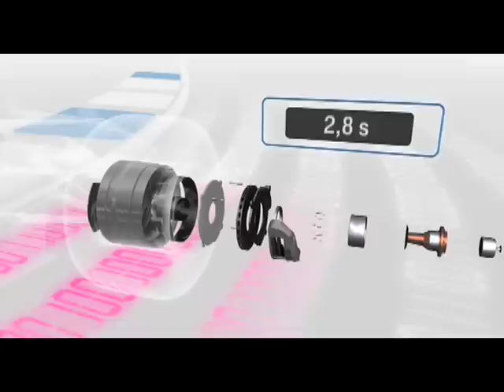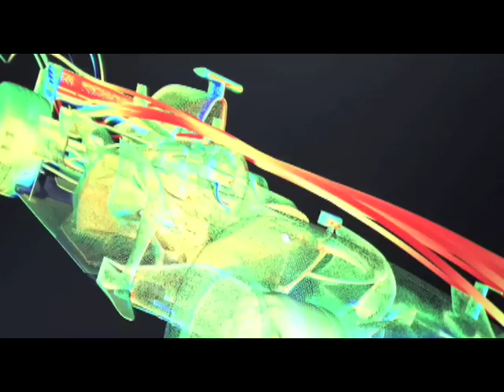T-Systems Insights: Bremsen im Fokus.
Die Formel 1 ist ein absoluter High-Tech-Sport. Mitglieder des BMW Sauber F1 Teams erklären Ihnen Grundbegriffe und weihen Sie in die Geheimnisse der Technik ein: Willy Rampf, Technischer Direktor des Teams, spricht über die Bremsen.